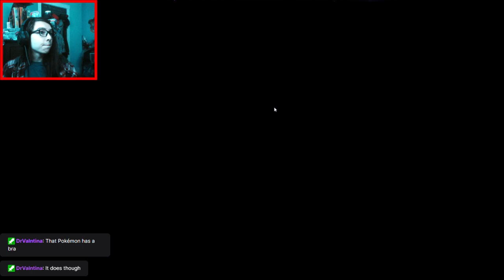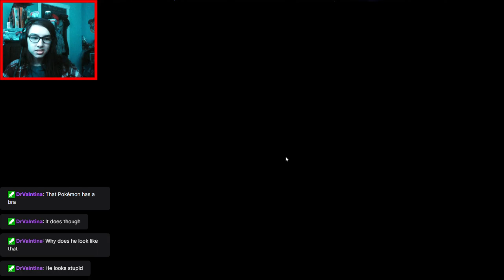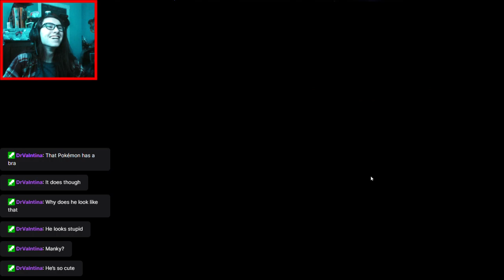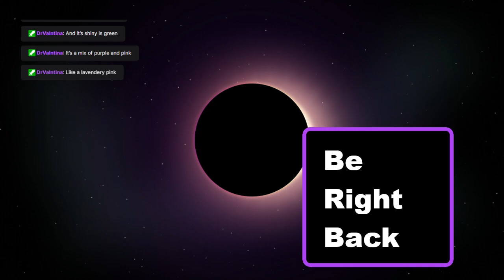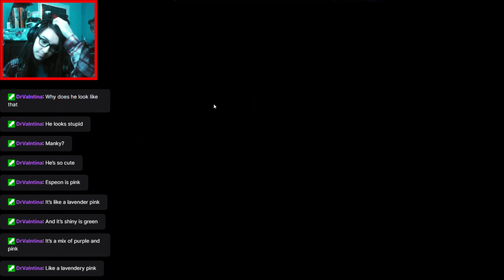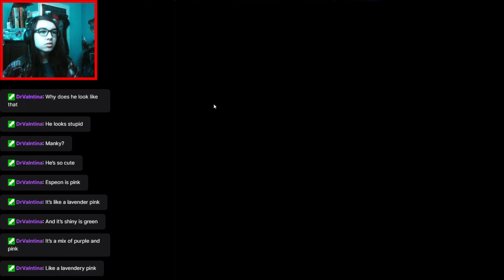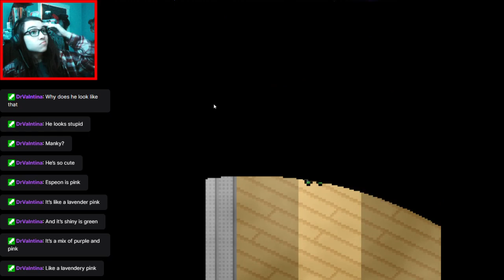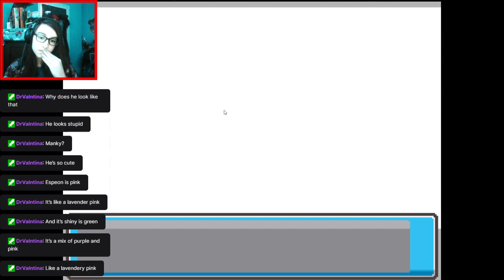Pokemon Infinite Fusions: Starter Fusions